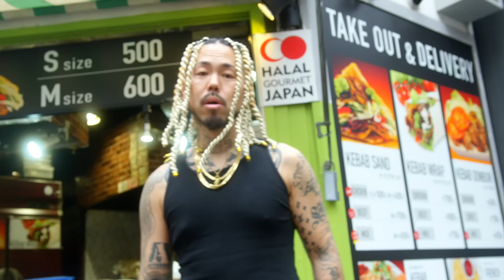SHO - DÖNER KEBAB (OFFICIAL MUSIC VIDEO) ドネル ケバブ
DÖNER KEBAB🥙🔈♫Apple Music🍎♫

Total Produced by S.TIME STYLE RECORDS
VIDEO by CES HI-FIMEDIA
Beat Produced by Beefy808
Mixing & Mastering by 太陽

DÖNER KEBAB (歌詞)
DÖNER KEBAB  MEGA  SCHMECKT GUT
I LIKE I LIKE DÖNER DÖNER DÖNER
DÖNER KEBAB I LIKE
I LIKE DÖNER DÖNER DÖNER
みんなが俺にすすめたDÖNER I LIKE
BERLIN発祥DÖNER KEBAB MEGA買いたい
野菜が新鮮すぎ全部載せをやりたい
デカ盛り肉肉パン生地からはみ出し
欲張りチーズも入れてさらにGood I LIKE
ソースはオリジナルスパイシーマジI LIKE
ソースに絡み合う肉野菜 I LIKE
挟むパンの生地うますぎ I LIKE
×2
1960ドイツへ移民やってきたトルコ人
トルコ人がベルリンで発明した食べ物
BERLIN MEHRINGDAMM DÖNER KEBAB 発祥の地
最初は露店から今じゃ成功する店舗
可能性は無限大 拡散されて限界
突破して広がってるGLOBALな展開
DÖNER KEBAB歴史から学ぶことがある
どんな状況からでも人間可能性無限にある
×2